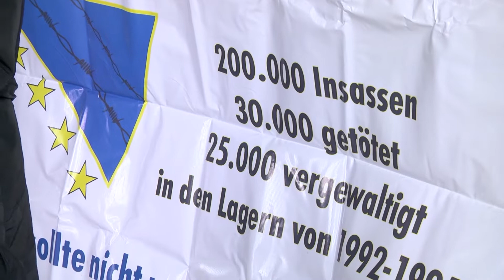Obilježena 30. godišnjica početka raspuštanja logora Manjača